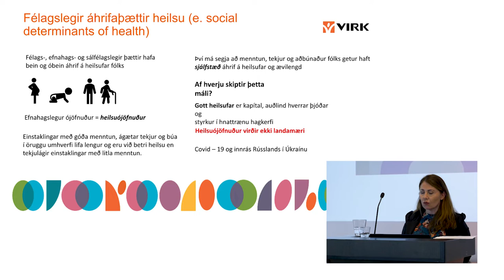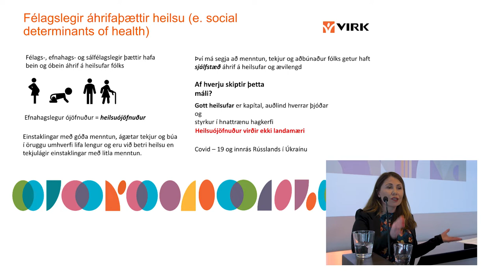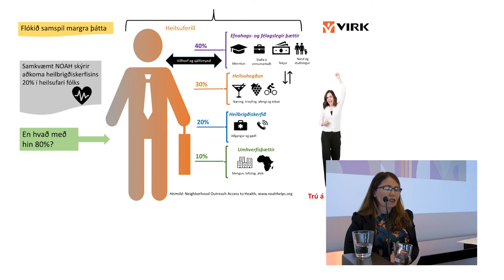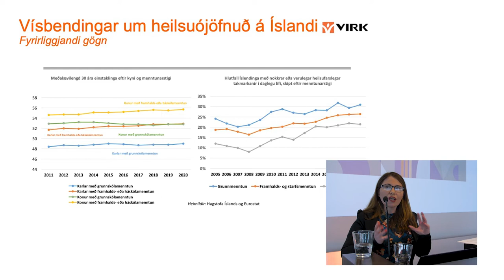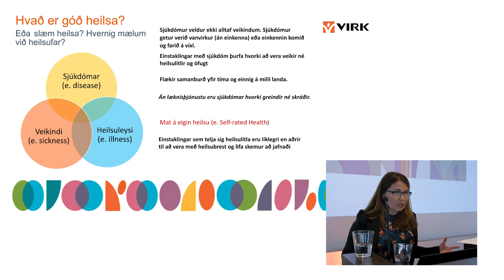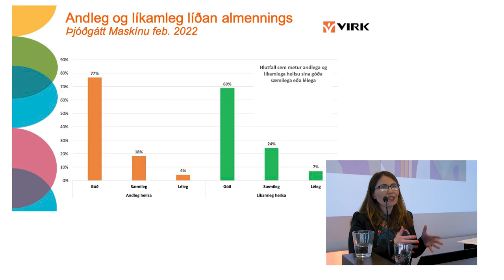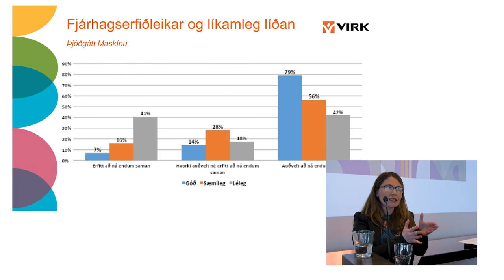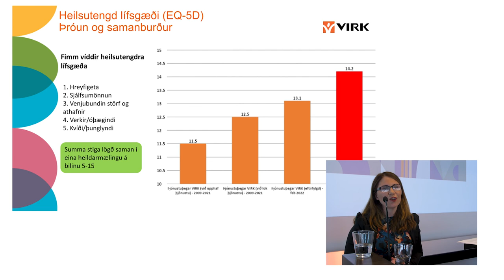Heilsa, lífskjör og félagslegur jöfnuður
Svandís Nína Jónsdóttir, verkefnastjóri hjá VIRK.

Innlegg á ársfundi VIRK 26. apríl 2022.